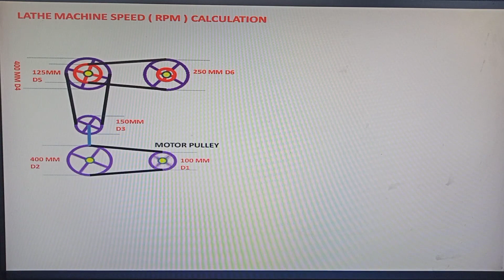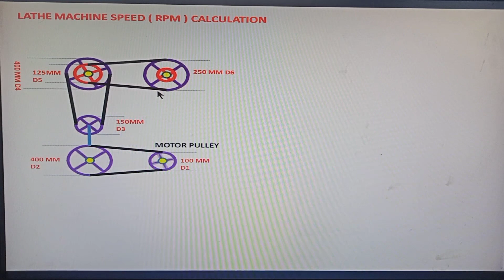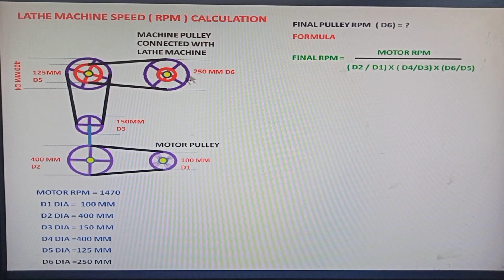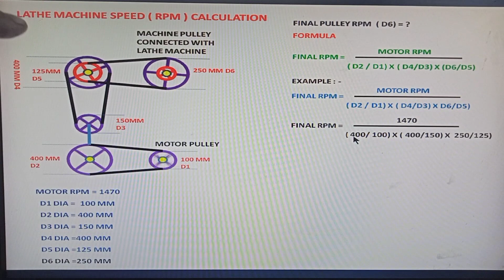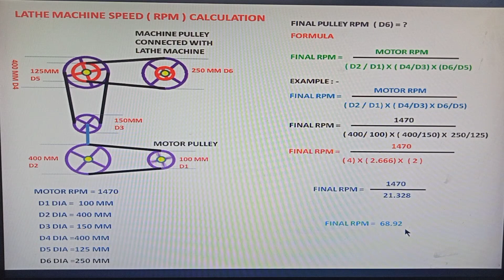how to calculate lathe machine counter shaft pulley rpm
pinch roll rpm kese nikale
hello friends I am ramcharan prajapati I'm an engineer . this channel is all about how to make science experiment. amall electrical gadgets new science idea's and some mechanical work.

हेलो दोस्तों, मैं रामचरण प्रजापति हूं, मैं एक इंजीनियर हूं।  यह चैनल विज्ञान प्रयोग कैसे करें इसके बारे में है।  सभी विद्युत उपकरण, नए विज्ञान विचार और कुछ यांत्रिक कार्य।

WARNING - my video are only for education and watching purpose only pls don't try to

what I did in my video no one is liable for any loss and damage caused by video entertain your self and everything you do is at your own risk